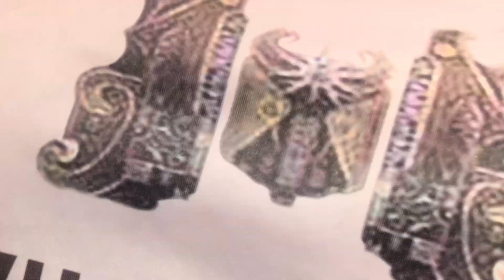King cobra muntikan ng makadali..🙏🙏🙏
Hindi kami Marunong humuli ng gani tong ahas king cobra e muntikan ng makadali kaya napurohan talaga Kisa nmn maka disgrasya🙏🙏🙏